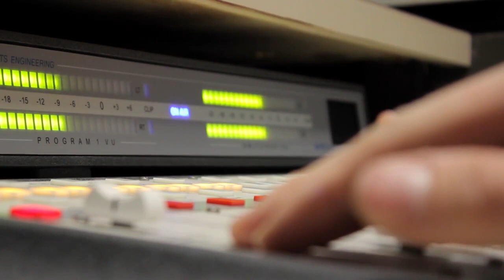A James Webb űrteleszkóp első éve | Sokolébresztő #148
Évzáró adásunkban Detre Örs Hunorral beszélgettünk, aki a heidelbergi Max Planck Csillagászati Intézetből jött haza Budapestre karácsonyozni, de amúgy a James Webb Space Telescope egyik fő észlelőműszer-elektronikájának, valamint a távcső néhány kritikus mechanikus mozgatórendszerének egyik fő felelőse. Mi más lehetett volna hát a témánk, mint a a jelenleg is Nobel-esélyes kutatásokat végző űrobszervatórium "életének" stresszben és csodálatos felfedezésekben gazdag első éve, melynek épp karácsony napján értünk a végére.